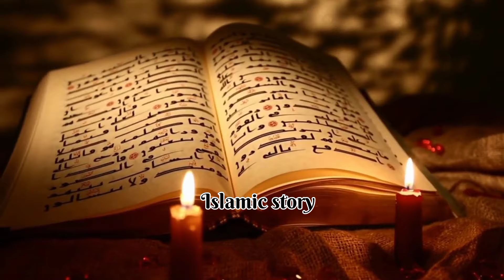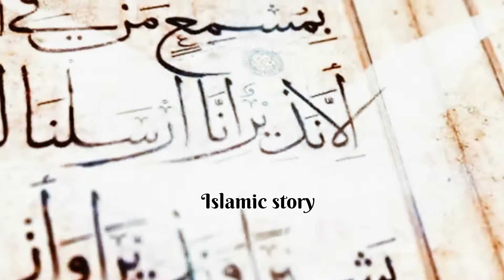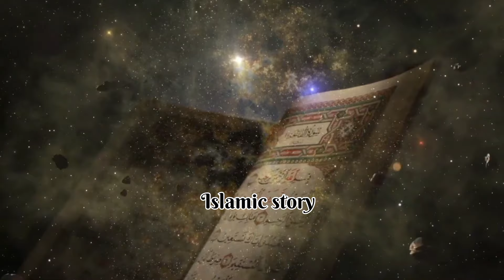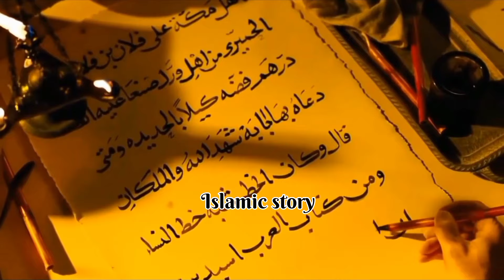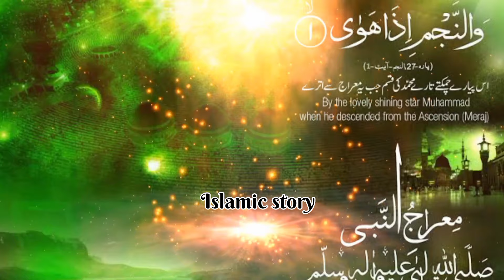The amazing facts about shab e meraj | Islamic story | Urdu & Hindi